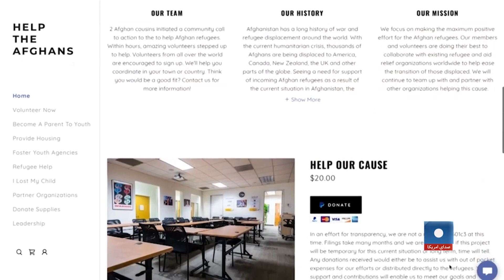پیدا کردن مکان مصوون برای کودکان بدون سرپرست در امریکا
در میان موجی از پناهجویان تازه وارد افغان به ایالات متحدۀ امریکا، تعدادی از کودکان بدون سرپرست نیز شامل اند. این کودکان نیاز به محل بود و باش دارند و باید در جاهای مصون انتقال داده شوند. آرزو یوسف، مسوول نهاد "افغان ها را کمک کنید "تلاش دارد تا برای این کودکان مکان‌های مصوون را فراهم کند.